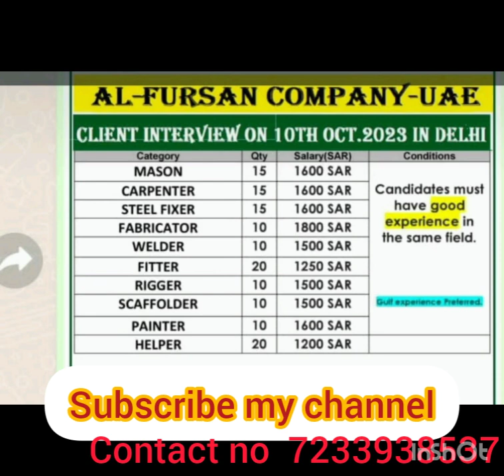lot of vacancy all gulf country